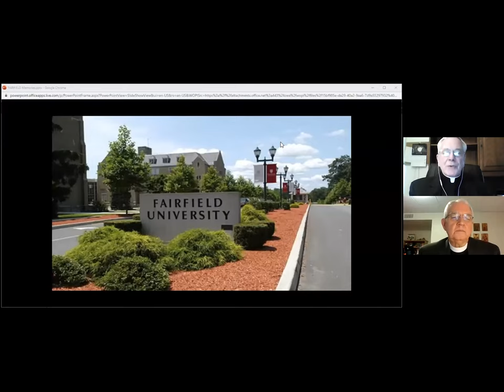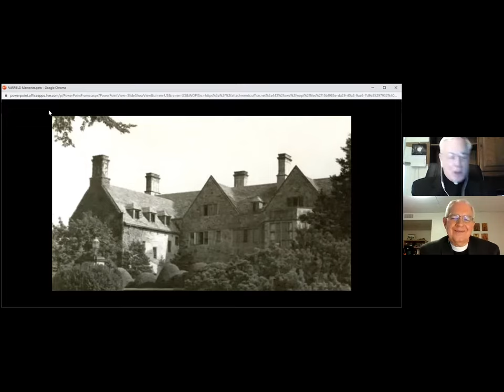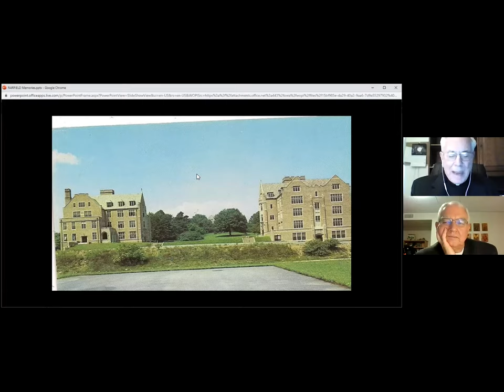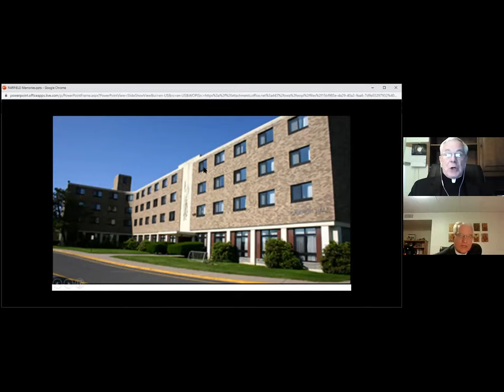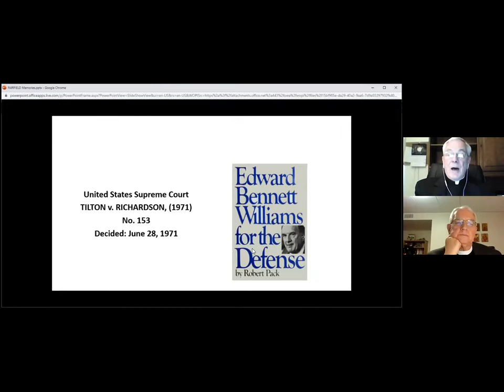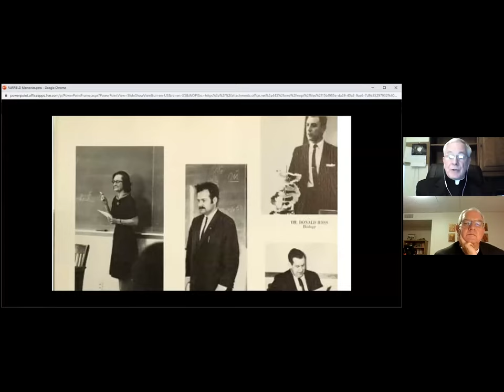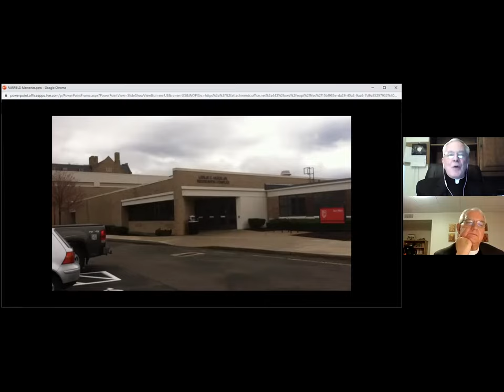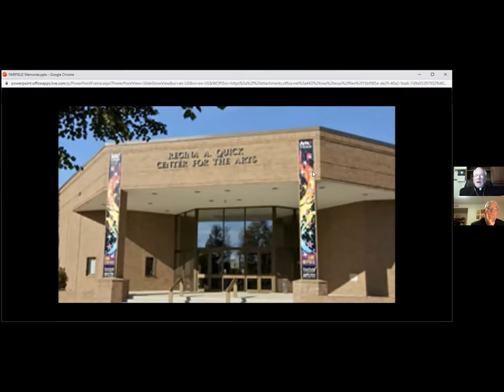Personal Journeys: A Conversation with Rev. Thomas Regan, S.J. and Rev. Gerald Blaszczak, S.J.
Fr. Tom Regan, beloved Fairfield professor and administrator for over two decades, shares his journey as a Jesuit, along with a history of Fairfield University.